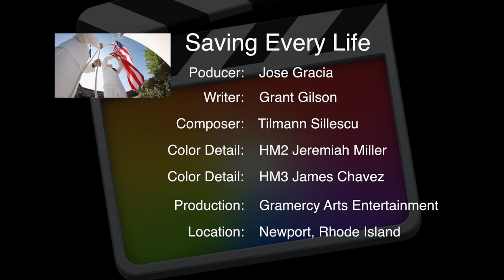Saving Every Life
Our Tribute to this year's Hospital Corps Birthday from Newport, RI.

Gramercy Arts Entertainment
Producer: Jose Gracia
Writer: Grant Gilson
Composer: Tilmann Sillescu
Color Detail: HM2 Jeremiah Miller and HM3 James Chavez

Filmed at Richard D. Dewert Clinic, Naval Health Clinic New England, Newport, Rhode Island